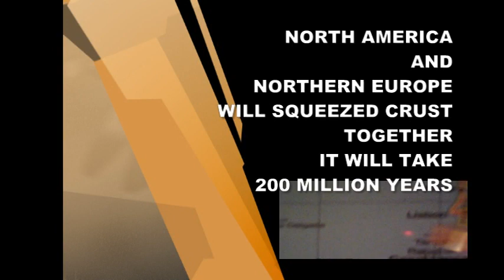TECTONIC DISASTER LOOMING OFFSHORE OF PORTUGAL & SPAIN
Breaking News: A new embryonic subduction was discovered deep in the ocean offshore of Portugal and Spain that will squeezed the crust of North America and Northern Europe together and it will take at least 200 million years to do so.